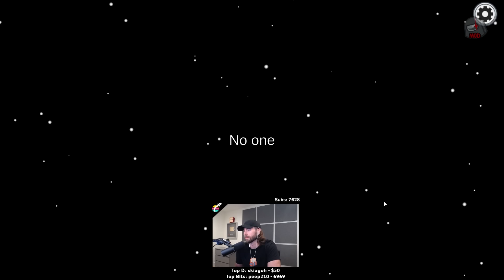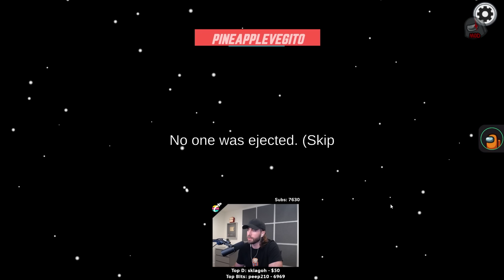Side and I used a SECRET communication channel in Among Us!